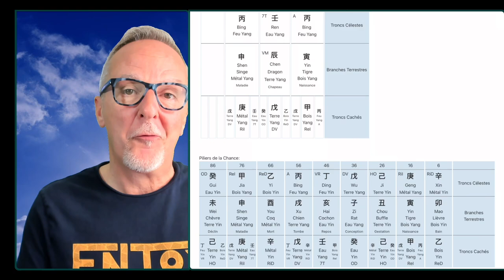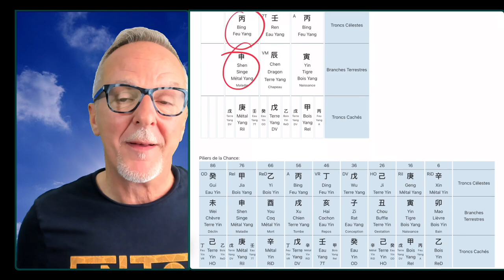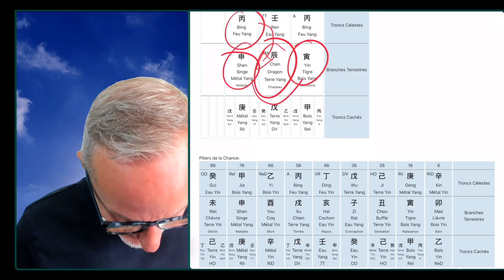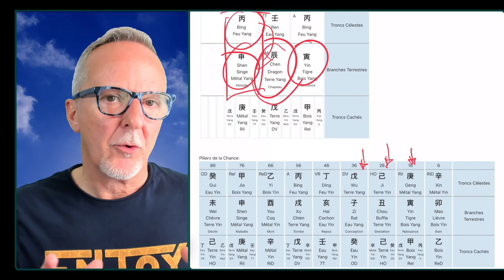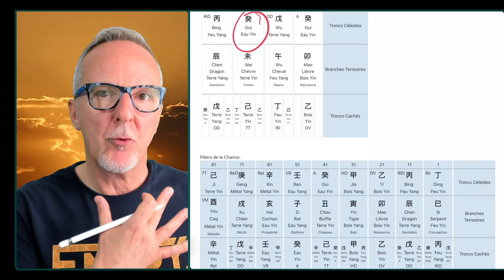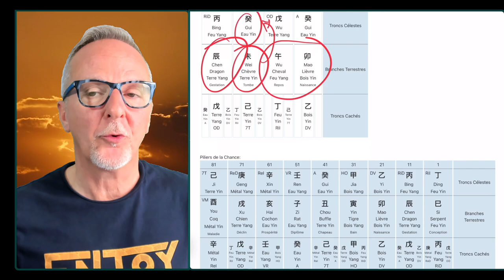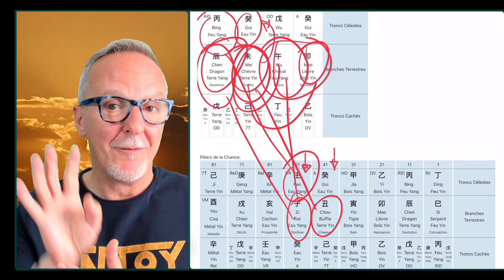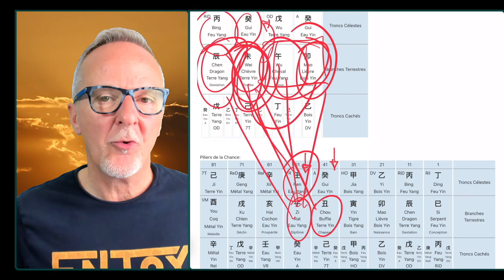Johnny Depp ⎥Amber Heard - Décryptage ASTRO chinoise - Lecture de leur thème BaZi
Dans cette vidéo, je vous propose une lecture astrologique, un décodage astro de la relation de Johnny Depp et Amber Heard. Quelques clés, peut-être, pour mieux comprendre la dynamique de leur relation et leur personnalité.

Intro : 00:00
Chronologie de la relation : 03:08
Amber Heard : 06:30
Johnny Depp : 33:17
Conclusion : 56:48